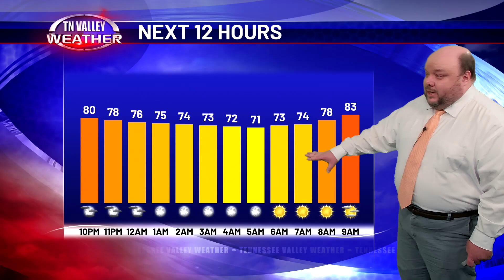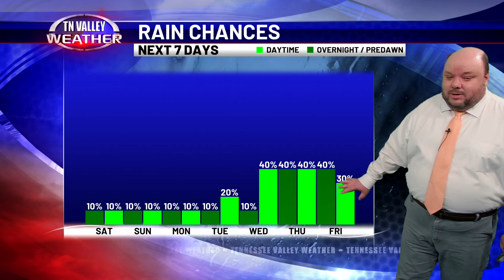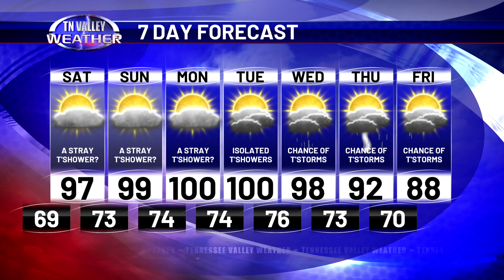July 12, 2024 - Weather Tonight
Fred Gossage is in the Tennessee Valley Weather Center on this Friday night with a final check of your local weather.